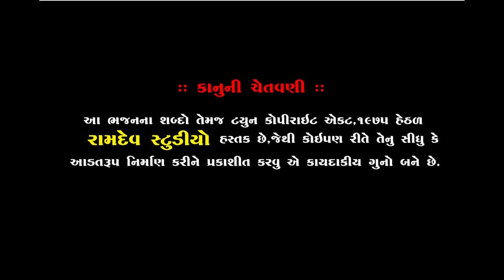Harsukh Giri || Bhedi Gurujiye Bhed Bataya || Piplidham santvani || 2019 || Ramdev Studio Dharpipla